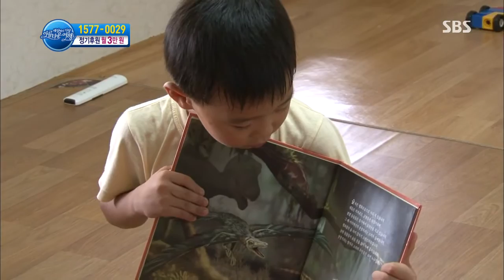세상에서 가장 아름다운 여행 (503회) #2(3)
[마음으로 부르는 기적 - 상민이네 이야기]
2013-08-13